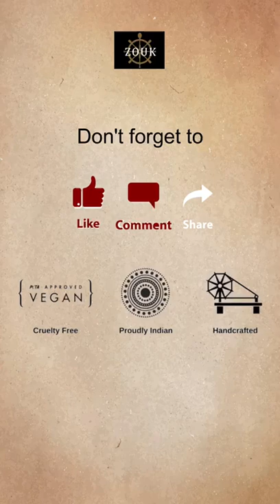Mughal Art Multicolor Sling Bag from Zouk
This is a Proudly Indian and 100% PeTA approved Vegan product with a Stylish Motif Pattern. It has sturdy and durable accessories, with a zip closure and single shoulder strap handle (adjustable). The bag contains a single compartment. It has an inside zipper compartment. Also it has a back chain for quick access.